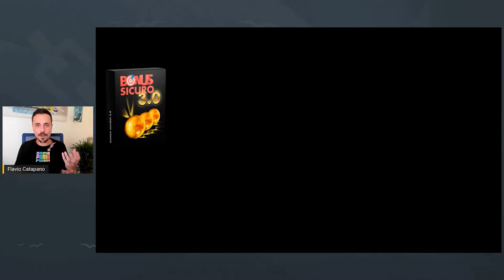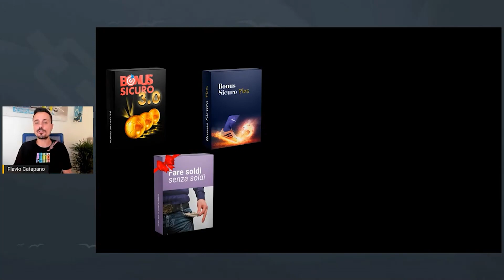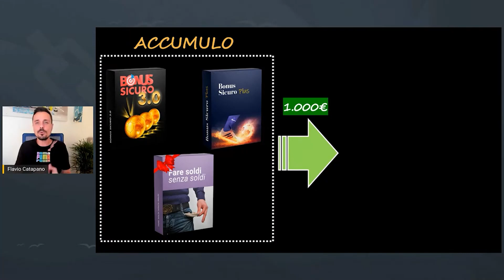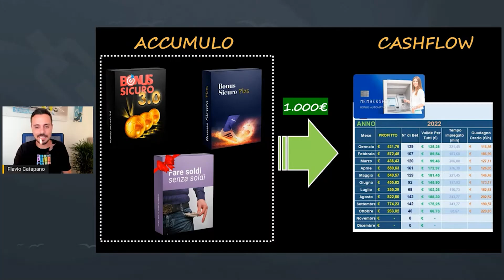Per FARE i Soldi servono I SOLDI ???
Scopriamolo insieme in questo video.

Non sono le parole a dover convincere, ma i fatti, ecco perchè mettiamo a disposizione da Subito, le Testimonianze di dipendenti, imprenditori e liberi professionisti che si sono Liberati dal Lavoro grazie al nostro percorso Guidato che ti permette di guadagnare online partendo da zero, LIBERANDOTI dal LAVORO in meno di 12 mesi.

L'interazione costante con TE è quello che ci distingue dalle altre Scuole e community online, ogni Allievo è importante e ogni Allievo viene seguito al meglio.

Non sei mai ABBANDONATO a Te Stesso, restiamo SEMPRE in contatto con TE grazie ai nostri Gruppi Facebook e grazie al nostro avanzato sistema guidato, progettato per assisterti nel tuo Percorso.

La Trasparenza è una nostra virtù, nel gruppo Facebook potrai confrontarti con tutte le persone che si stanno Liberando dal Lavoro e anche con chi ha già raggiunto questo Ambizioso Risultato.